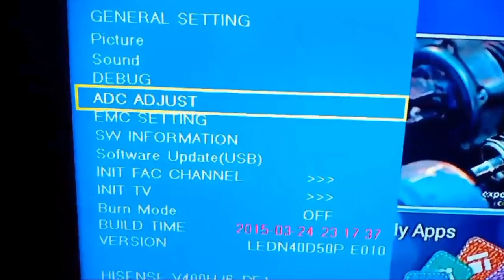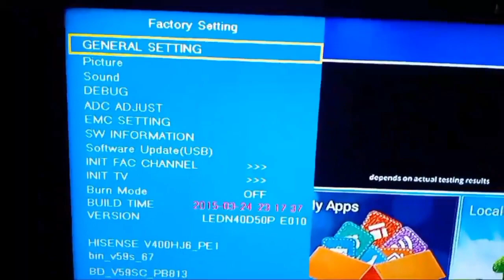How to open LLOYD LED TV secret service mode/Menu Code